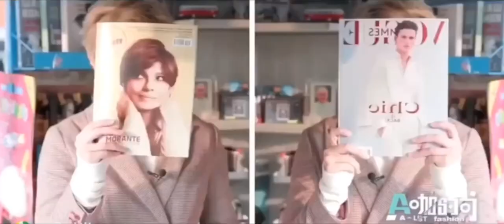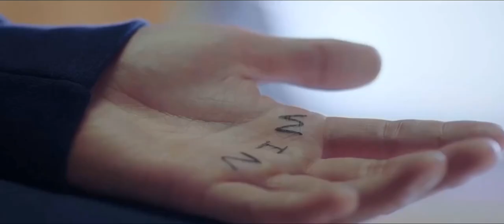You are beautiful ( Yisun )